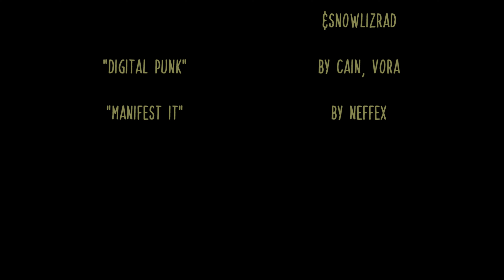Spanking away the September struggles. Bass fishing during the fall.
The toughest month of the year, September, is winding down. I had taken a bit of a break, letting the cool weather start to creep in and now its time to get back out on the water. What bait will be the juice? Come on, if you watch my channel, you should be able to guess.